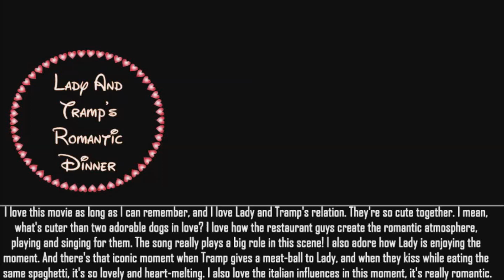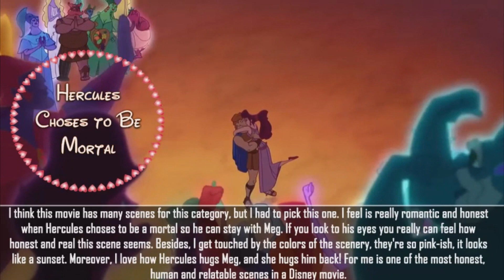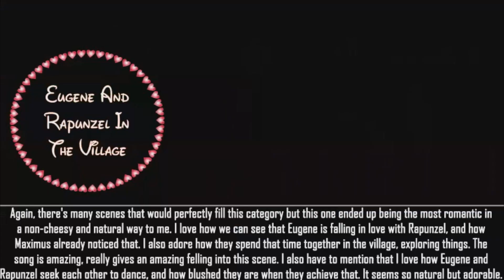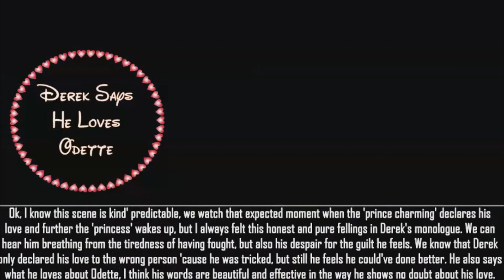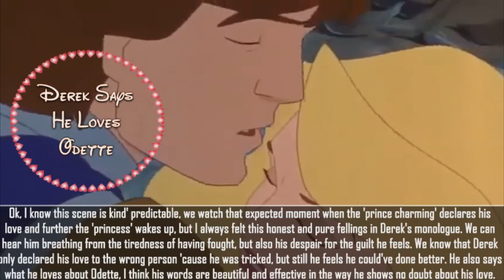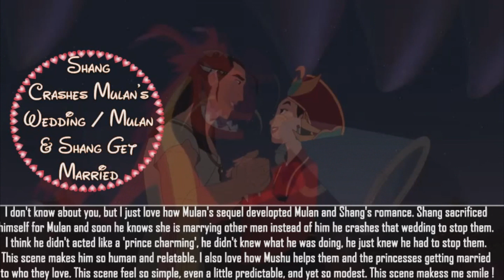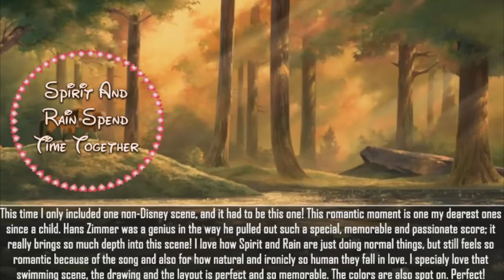My 10 Favourite Romantic Non/Disney Scenes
Since Valentine's Day is coming I felt like doing a video with my 10 Favourite romantic scenes. There's so many memorable romantic scenes but this ones are the most dear to me. Hope you like the video! Share your favourite scenes too :D (this scenes aren't in any specific order).